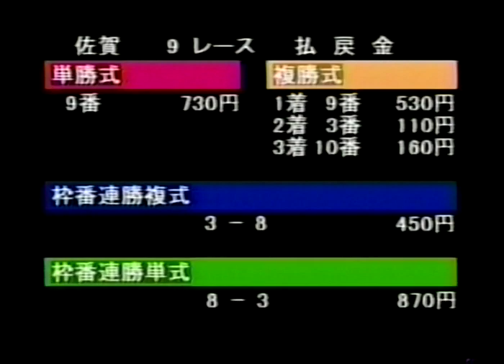第1回 霧島賞 （1997/8/15・佐賀） ウットマン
第1回 霧島賞 (G)　1800m（晴・良）
1997年8月15日 佐賀競馬 第9競走 サラブレッド系4歳以上九州産馬限定

 1　 9　ウットマン　　　　(佐賀)　牡9　56　北村欣也　2:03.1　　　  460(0)
 2　 3　インターネット　　(JRA)　 牡5　56　野元昭嘉　2:03.7 ３　　 470(+4)
 3　10　ターフジェニック　(JRA)　 牝6　55　幸英明　　2:04.6 ５　　 452(0)
 4　 5　インディアンクリス(佐賀)　牡5　56　川野幸治　2:04.7 3/4　　453(+2)
 5　 1　カシノテンリュウ　(JRA)　 牡5　56　福永祐一　2:05.5 ４　　 481(-1)
 6　 7　ウイニングタイガー(荒尾)　牡6　56　牧野孝光　2:05.8 １1/2　452(-4)
 7　 2　ボールドネヴァー　(JRA) 　牡4　56　石橋守　　2:06.2 ２　　 458(-2)
 8　 8　タシロサンスーシ　(佐賀)　牡7　56　長田進仁　2:06.4 １　　 467(-1)
 9　 4　ヤマビコキング　　(佐賀)　牡6　55　下條知之　2:06.7 １1/2　493(-3)
10　 6　カシノラビット　　(JRA) 　牡5　56　土肥幸広　2:07.8 ６　　 487(-2)

単勝⑨730円　複勝⑨530円 ③110円 ⑩160円
枠連３－８ 450円　枠単８－３ 870円

ウットマン　鹿毛　山田勇厩舎（佐賀）　鹿児島県・松元登氏生産
父：インターグシケン　母：アメリカンフリオ（フェートメーカー）